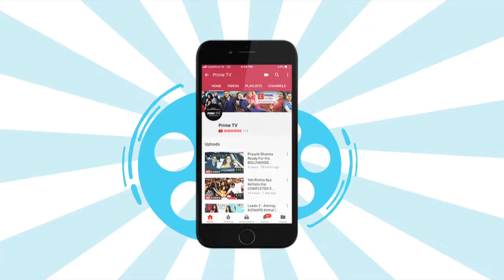Divyanka Tripathi At Opening Ceremony Of Her Restaurant "EGGSPLORE" | EPN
Popular TV actress, Divyanka Tripathi at the launch of her restaurant "eggsplore". Watch the video to know about her restaurant.